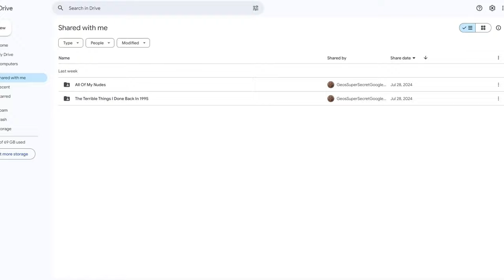We Tested Our Friendship In Friends Vs Friends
Today We Played Friends Vs Friends To See If This Game Really Is Good At Making You Hate The People You Like.

Check Out The Others Channels Here!